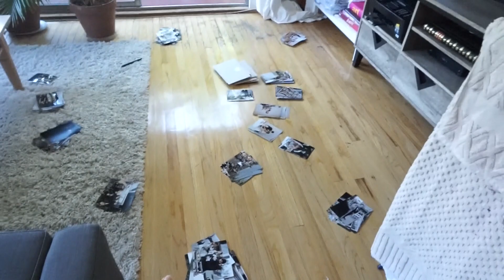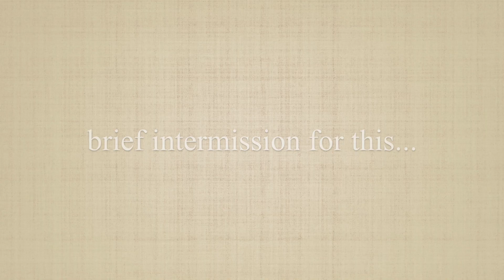Metformin vs Berberine for PCOS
Simple Wonders Berberine *

* have been gifted